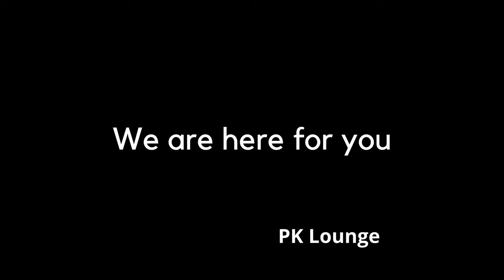MEDITATION, RELAXATION, SLEEP - Promo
We are here for you by providing quiet spaces to aid in meditation, sleep and relaxation. Join us in an inclusive place of enlightenment and tranquility. Take a moment away from today's challenges! So grab a pillow, relax and enjoy!

Video footage by mixkit.co